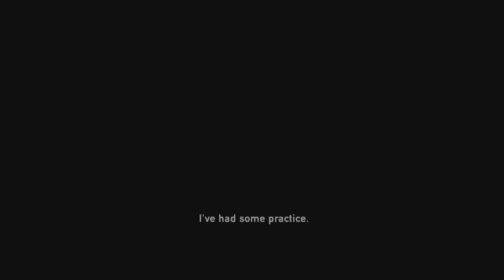Lakeside Resort - The Hunt (Full Walkthrough)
The Last of Us Remastered - Platinum Trophy Walkthrough
CHAPTER NINE [24/29] all locations of all collectables